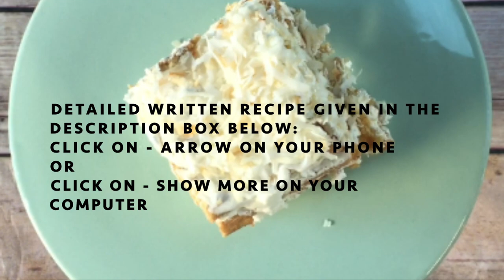Pineapple Coconut Chili Icebox Cake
Pineapple Coconut Chili / Hot Pinãcolada Icebox Cake Recipe:
It’s a tropical treat!
Ingredients:
1/2 box of Graham crackers
1 tub Cool Whip 8 oz.
1/4 Cup Crushed minced pineapple
2 tablespoons minced chili

Directions:
1. Line container with Parchment paper. (For easy lifting when it is ready)
2. Mix Cool Whip, pineapple & minced chilies.
3. Make layer of Graham crackers covering the bottom.
4.  Make a second layer: Add two scoops of Pineapple mix on top of the layer and spread.
5. Repeat this process 3 more times.
6. Refrigerate the prepared container for 7-8 hours or overnight.
7. Take out and cover the top layer with desiccated coconut flakes.
8. Transfer the content on a flat surface, cut into pieces & Enjoy!